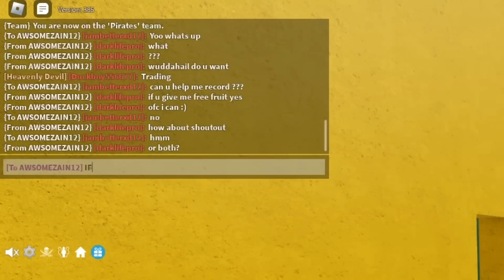I used Awakened Ice.. against Toxic Kid's Unawakened Ice (Blox Fruits)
GGs. He didn't win but shall I give him a Perm DOugh?